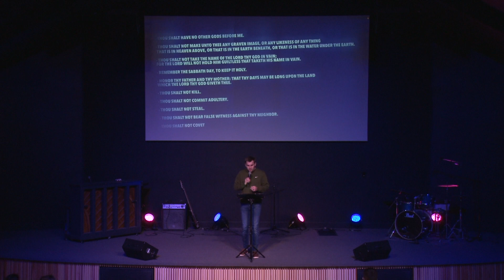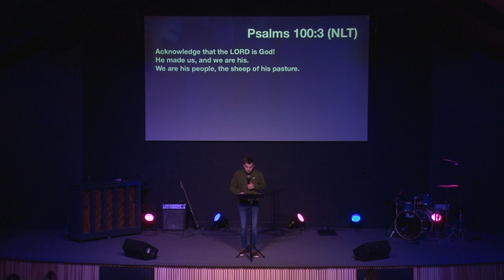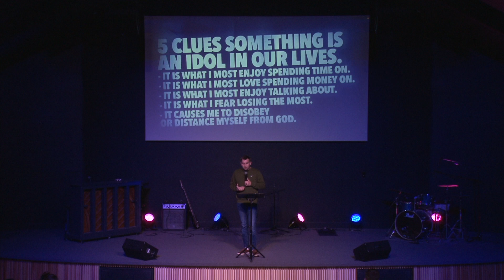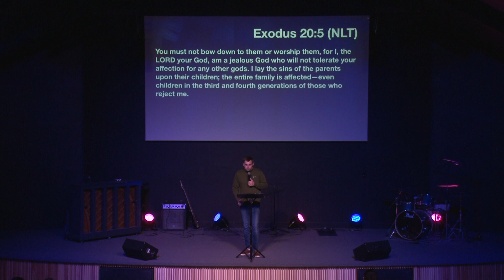Idolatry Incognito - Part 2 - Pastor Alex Kinney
Preached on April 19th, 2023